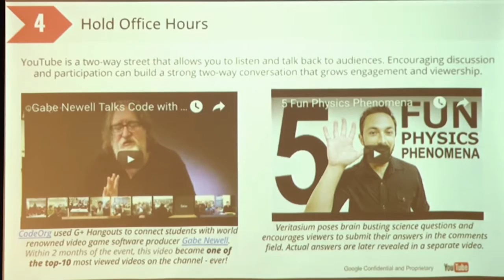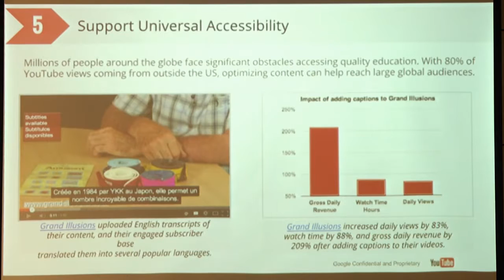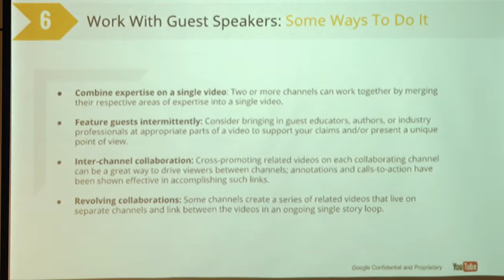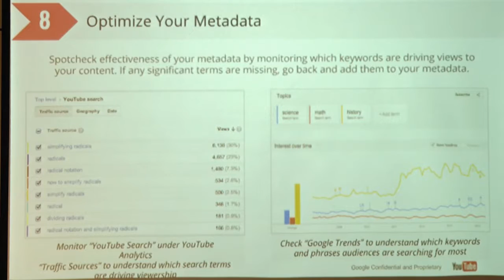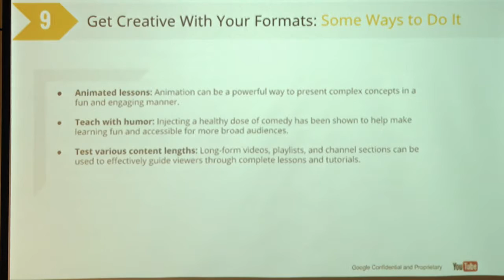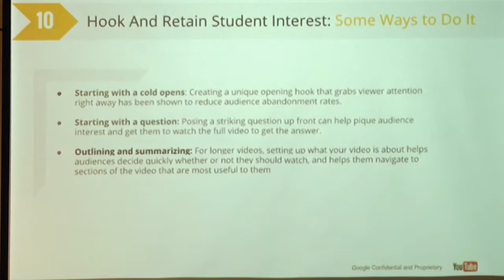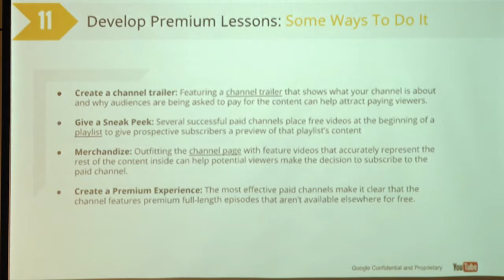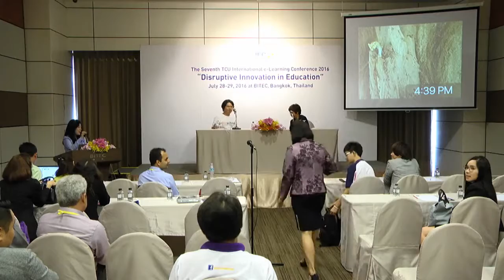Edutainment Secret Revealed: Top Strategies for Educational Channels on YouTube 2/2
Aman Dayal
Content Partnerships, YouTube Kids & Learning, South & South East Asia at Google

Associate Professor Soranit Siltharm, M.D.
Deputy Secretary General, Office of the Higher Education Commission, Ministry of Education, Thailand